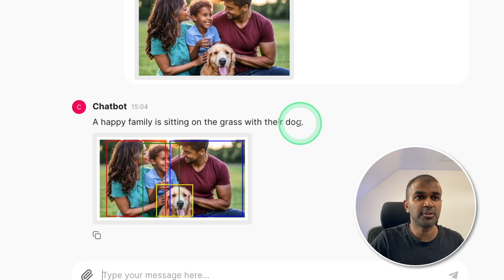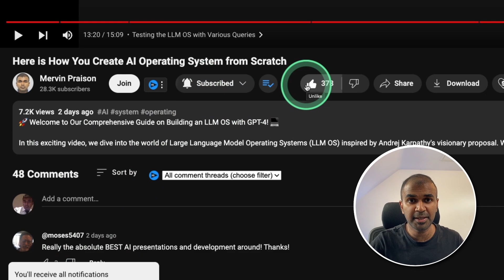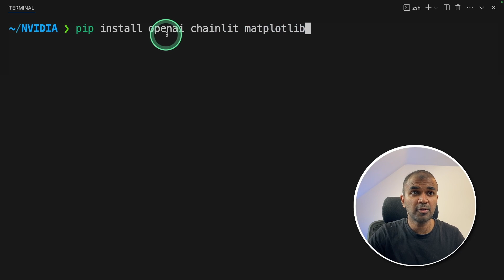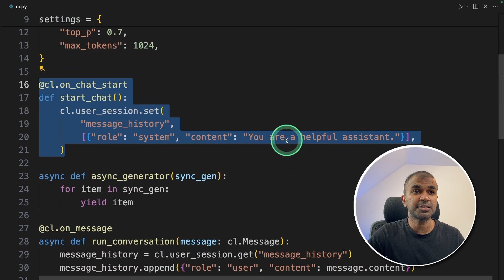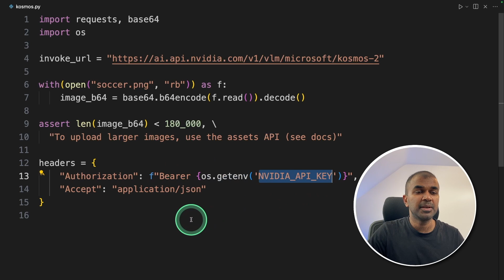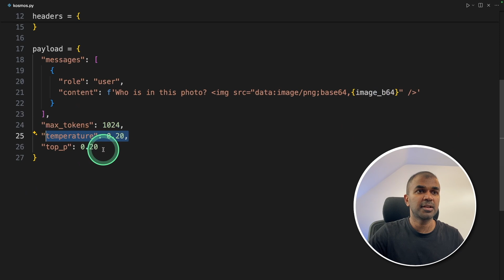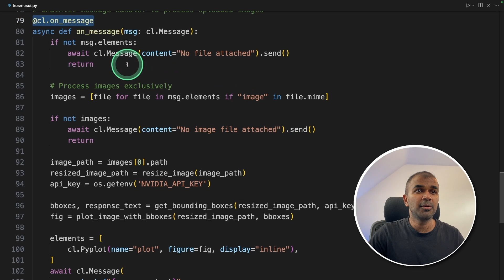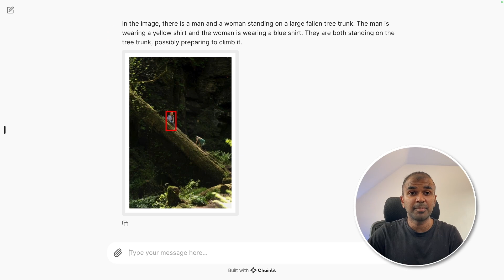NVIDIA NIM: Easily Deploy and Integrate Generative AI Models In App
Unlock the power of Nvidia NIM and effortlessly deploy generative AI models with our comprehensive tutorial! 🌟 In this video, we'll show you how to access and integrate the latest AI models using Nvidia NIM's API, optimised and accelerated for seamless deployment. Whether you're working with vision or text models, we've got you covered! 💻

In This Video, You Will Learn:
How to deploy generative AI models instantly using Nvidia NIM.
How to access community-built AI models via Nvidia's API.
Step-by-step integration of Cosmos 2 for vision and LLaMA 370B for text.
How to create a user interface that identifies objects and analyses images.
Detailed coding instructions to integrate AI models into your applications.

Timestamps:
0:00 - Introduction to Nvidia NIM
0:23 - Demo: User Interface for Image Analysis
0:50 - Vision and Text Model Integration
1:15 - Exploring the Model Catalog
2:15 - Integrating LLaMA 3 70B in Python
5:02 - Implementing Image Analysis with Kosmos 2
8:18 - Creating a Chat Interface with Chainlit